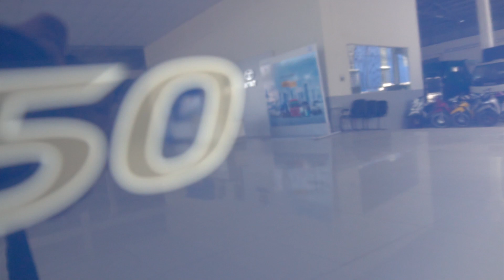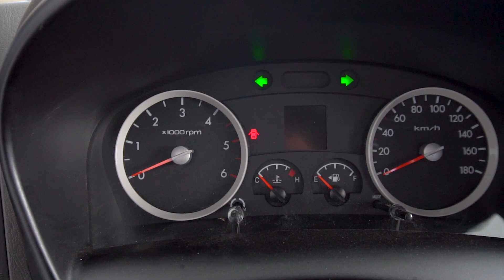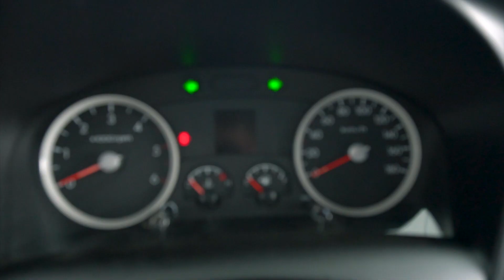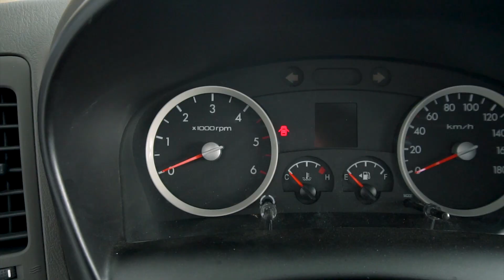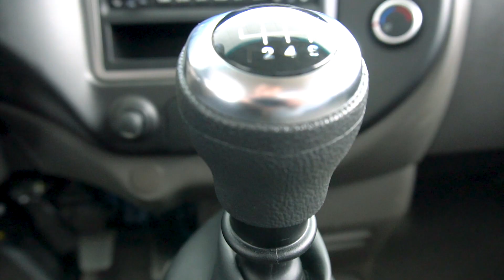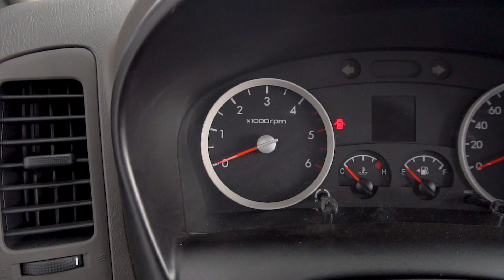Khám phá Hyundai H150 cùng em gái miền Tây| Hyundai New Porter H150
Hôm nay Quân Xe Tải sẽ đưa quý vị về với miền Tây sông nước để cùng nhau đàm  đạo về chiếc hyundai porter H150 phiên bản 2019 xem có gì k nhé.
Điều đặc biệt trong video ngày hôm nay, người đồng hành cùng với chúng ta là 1 nhân vật hết sức đặc biệt - đó là 1 cô em gái vô cùng dễ thương.
Thông số chính của hyundai Porter H150:
- Kích thước tổng thể (D x R x C): 5,120 x 1,740 x 1,970 (mm)
– Chiều dài cơ sở: 2,640 (mm)
– Trọng tải: 1.5 tấn
– Phiên bản: Thùng kín bằng inox
– Kích thước lọt thùng (D x R x C): 3.130 x 1.630 x 1.840 (mm)
– Động cơ: A2 ( D4CB) - Dung tích xy lanh 1,5L
– Hộp số: M6AR1 – Số sàn, 6 cấp.
Nếu cảm thấy hứng thú với dòng xe hyundai nói chung và ẻm hyundai poter h150 nói riêng, quý vị có thể liên hệ hotline để được tư vấn cụ thể.
Hoặc có thể tới trực tiếp:
Hyundai Tây Nam - 168 Võ Văn Kiệt - Thạnh Lộc - Châu Thành - Kiên Giang
Quý khách có thể vào đây để xem tất cả các mẫu xe tải: